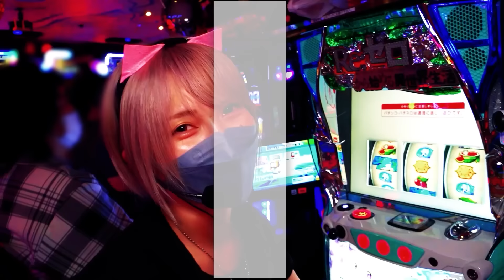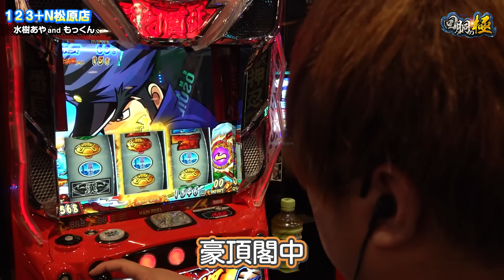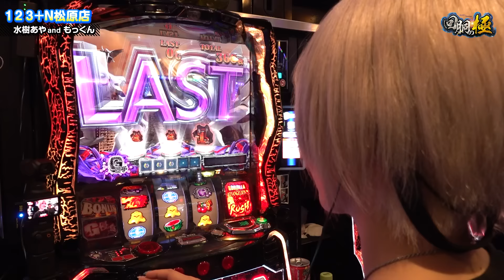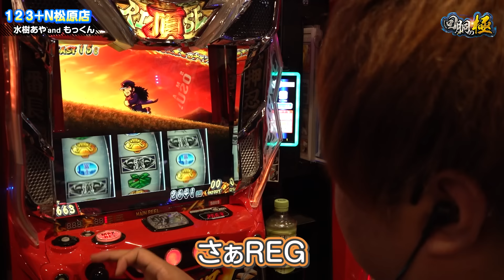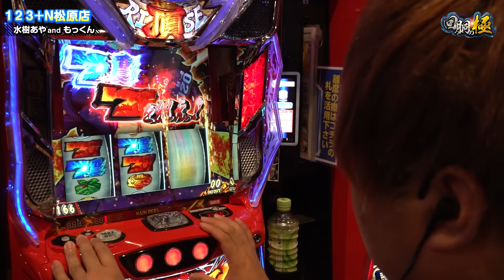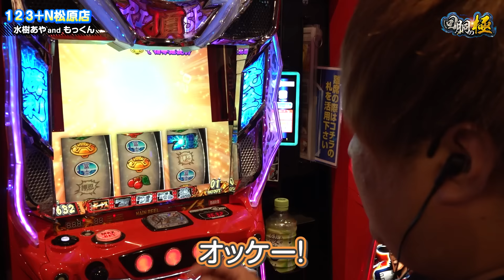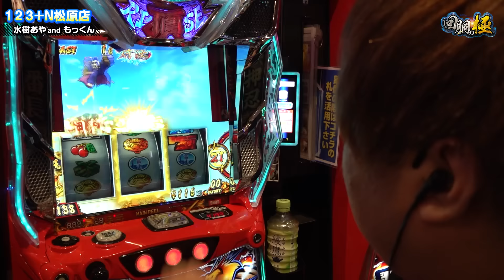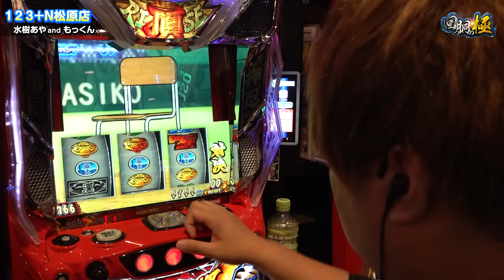【水樹あや&もっくん】チク男の頂RISEUP【回胴の極 第57話 後編】【押忍!番長4】【L ゴジラ対エヴァンゲリオン】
「回胴の極」がパワーアップ!!
水樹あや＆スクープTVのもっくん、そしてジャンバリ.TVのコウタロー＆夏海が123店舗を攻略する実戦番組!!
2人で力を合わせ頑張ります!!

【弾球の極】
ペカるTVのたなちゅう、頂チャンネルのsasuke、そして諸積ゲンズブール!